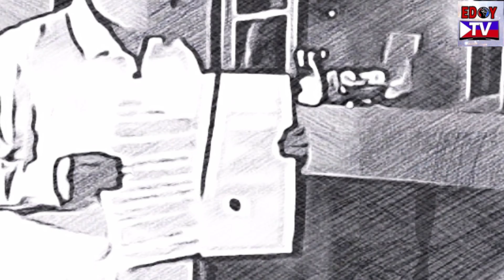Gab, May Aaminin Kay Jia | Love Thy Woman August 25, 2020 Episode | Full Teaser Fanmade Update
Laglagan na ba | Gab, May Aaminin Kay Jia Dahil nakukonsensya na. Ano Ang kinalaman Ni Amanda sa mga misteryosong pangyayari sa pagpaslang Kay Adam

20200824online,
showbiz,
kapamilya shows 2020,
philippines,
drama, primetime bida,
teleserye,
action,
kapamilya online live,
vice ganda,
kapamilya entertainment,
yt0psbea,
asiaa,
kapamilya teleseryes,
fpj's ang probinsyano, coco martin,
cardo dalisay, ang probinsyano,
yt0psrica,
abs-cbn shows,
ang probinsyano highlights,
it's showtime, exclusives,
abs-cbn new show,
ang sa iyo ay akin abs-cbn,
ang sa iyo ay akin highlights,
ang sa iyo ay akin august 24 2020,
ang sa iyo ay akin episode 6,
yt0pstiffany,
yt0psmariel,
august 23 2020,
20200823online,
love thy woman,
richard gutierrez,
yt0psrisa,
showtime,karylle, amy perez,
ryan bang, variety, iba yan,
angel locsin,
kapamilya channel love thy woman,
ivana alawi, kc concepcion,
it's showtime highlights,
jhong hilario, vhong navarro,
station id,
abs-cbn daily mass,
yassi pressman,
kapamilya forever,
sunday show, performances,
kapamilya stars,
asap natin 'to august 16,
asap natin 'to performances,
kapamilya artist,
kapamilya performances,
live, must watch, artista,
kapamilya trending,
kapamilya trending videos,
trending,
trending videos,
trending now,
abscbn shows 2020,
abs-cbn iba yan,
kapamilya channel new show,
abs-cbn news, philippine news,
news,
Kapamilya channel Premiere,
Kapamilya channel Live streaming,
Kapamilya channel episode today
Ang Sa iyo ay Akin Kapamilya channel,
Kapamilya channel latest Update,
Love thy woman livestreaming today,
Love thy woman Episode live today,
Ang Sa iyo ay Akin trailer
Love thy woman latest episodes
Ang Sa iyo ay Akin bloopers
Love thy woman The Making
Ang Sa iyo ay Akin Behind the scenes
meet the Cast love thy woman
Ang Sa iyo ay Akin official soundtrack
abs-cbn teleserye
abs-cbn news entertainment online
abs-cbn Kapamilya stars
Christopher De Leon,
Eula Valdez,
Yam Concepcion,
Xian Lim,
Kim Chiu,
Sunshine Cruz,
Zsa Zsa Padilla,
Ruffa Gutierrez,
Regine Velasquez,
Iza Calzado,
Jodi Sta. maria,
Sam Milby,
Maricel Soriano,